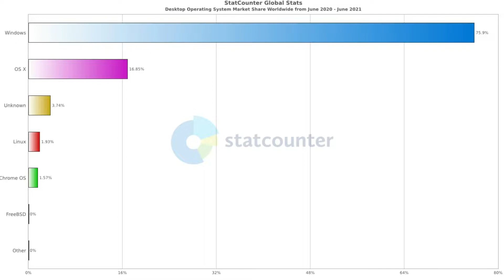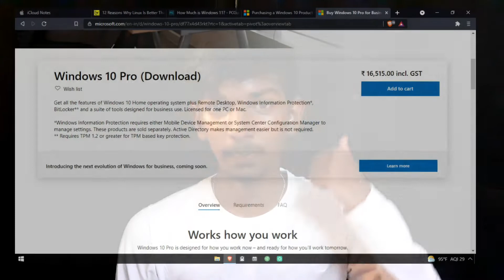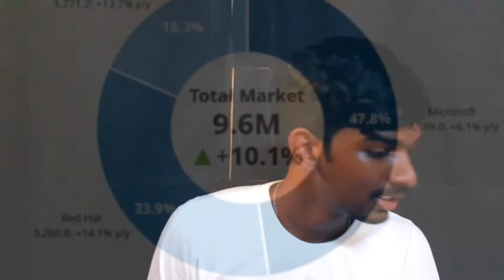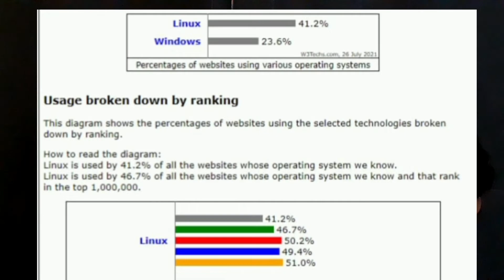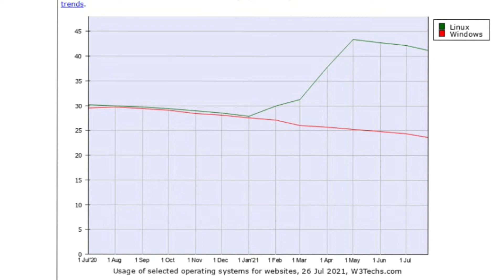Windows or Linux ? | OS | Venta Code | Dev | Tamil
Vanakkam Thozha !!!

Video Konjam confuse ah irukka vaipu irukku but simple dhan konjam porumaiya paatha ungaluku romba nallave puriyum.  And Innaiku Neenga Neraya Vishayangala pathi kathurupeenga.

I wish you to learn more day by day.

Nandrigal pala .

Jeff - Bonjour.